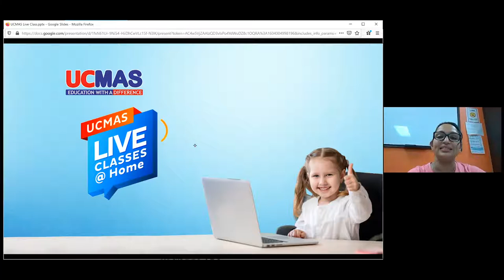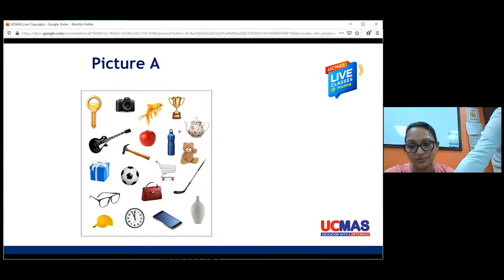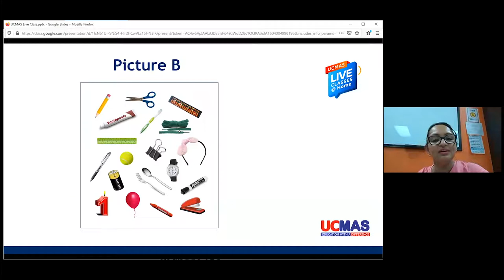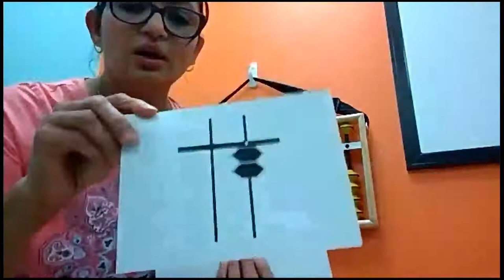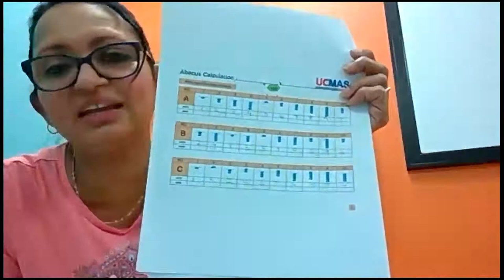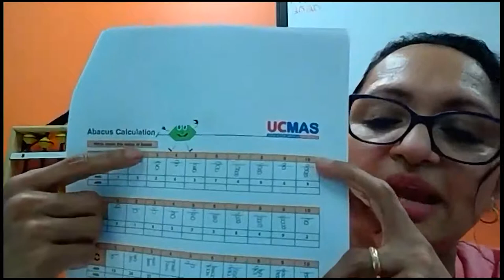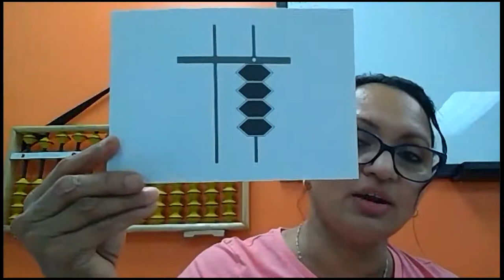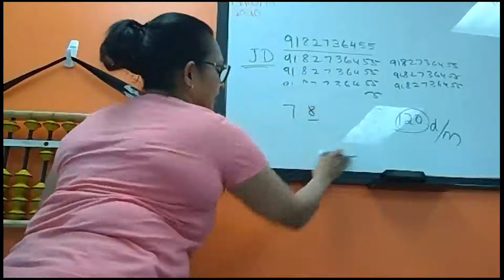Abacus Mental Math #1⎪Mentors Future Class ft. UCMAS| Mentors Services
In this Mentors Future Class, we invited Teacher Vijie from UCMAS,
Abacus Mental Math is an age-old way of learning math and doing calculations. It helps the kids to do faster calculations and even boosts their confidence, increases their attention and concentration, sharpens their skills, and makes their math skills superb.
我们Mentors Future Class在本节课邀请到了全球最大的珠心算连锁机构-UCMAS 中最受欢迎的资深老师给孩子们带来一堂别具一格的Mental Math公益课。

Our Mentors Future Class collaborates with the high-quality schools and teacher resources to develop a powerful learning solution by expanding traditional classrooms with video communications to meet the needs of today's students and parents. It covers Academic, Sports, Arts, Music Arts, STEM, Parenting Counseling and Mentoring Seminar. etc..
我们Mentors Future Class系列视频是与顶尖的师资与学校合作，以视频为交流的形式，为当今的学生与家长提供了一个脱离传统课堂学习的方案。课程内容将涵盖学术，体育，艺术，音乐，STEM，亲子咨询，指导研讨等领域。

進入我們的網站了解我們是誰
Enter our website to know more about us.

關於Mentors About Mentors
MENTORS,为家长们和下一代提供全方位教育信息和精彩线下活动的教育互动平台!
我们致力于帮助家长们更便捷地找到值得信赖且适合孩子们的教育机构。
MENTORS, A Complete Online Searching, Reviewing and Rating Platform Combined with Exciting Offline Events to Make All the Parents' Lives of Finding Suitable and Trusted Educational and Extracurricular Program Providers for Their Children Much Easier and More Cost-Effective!

🐬最全面的教育信息 The most comprehensive educational Providers' information;
🐬最真实的家长反馈 The most authentic parents' feedback;
🐬最多样的线下活动 The most diversified offline events;
🐬最专业的客户服务 The most professional customer services!
分享您的教育理念，让我们共同成长…
Share your parenting experience, let‘s be better together.